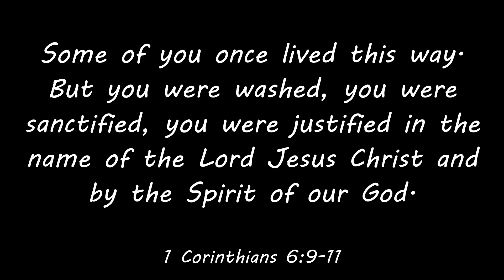Christians and Pornography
Join us Friday, November 19th at 7 PM EST as Matt Sacra and Tracy Z discuss the important, and often neglected, topic of Christians & Pornography. LIVESTREAM

The statistics are horrifying! Not only unbelievers, but many Christians...not only adults, but many young children...not only viewing, but acting out violently!

Pornography destroys lives, marriages, and families. It is time to bring this tabooed topic to the table and exhort Christians to address it in their lives, their families, and in their churches.

We must break the silence and shine the light into the darkness. Christians and leaders in the church must take a visible stand, warning the brethren of this bondage and the road that leads to destruction. This topic must be addressed with young people and in youth groups, in churches, and in Bible colleges.

If we know what is sin and the trap of the enemy, we are better able to withstand temptation.

We hope to turn the light on and raise this topic for discussion, to educate and provide biblical truth for those seeking, and to encourage those struggling,

Blessed are the pure in heart (and mind), for they will see God. (Matthew 5:8)

If you would like to help support and partner in this video work, you can donate Thank you in advance!